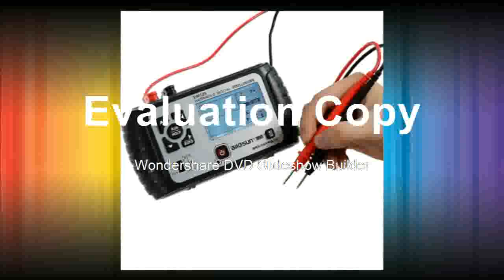Buying 2in1 Handheld Portable Oscilloscope+Multimeter Single Channel Waveform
Product On Aliexpress

Brand Name:all sunBand Width:Less than 60MHzMax Waveform Capture Rate:30,000wfm/sReal Time Sampling Rate:100MSa/sDigital Channels:1Model Number:EM125IS Battery Demountable:YesRecord Length:10Display Size:2.9 Inches & UnderDIY Supplies:Electrical